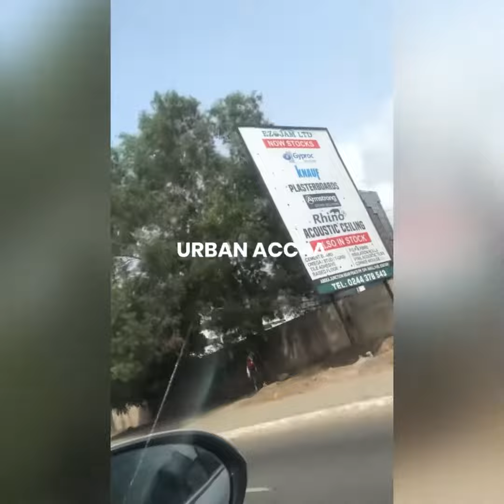Shocking comparison: the best and worst of Accra.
Accra is the capital city of Ghana